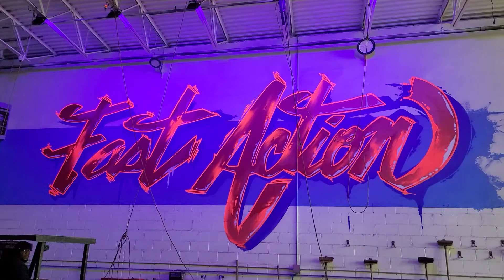May 7, 2021(1)